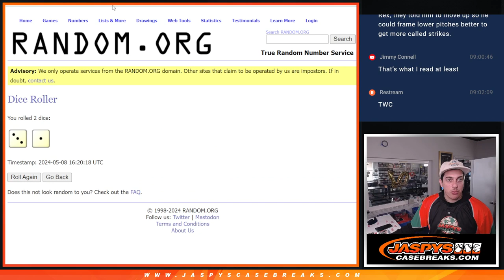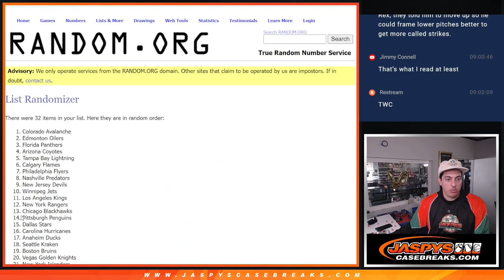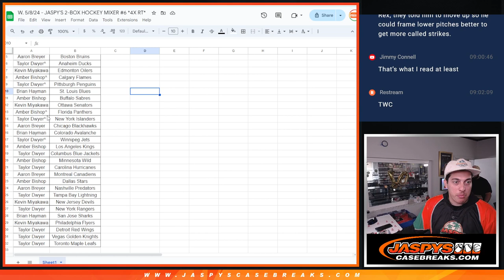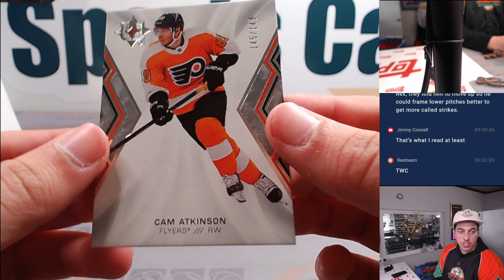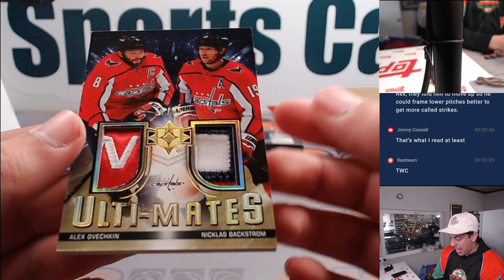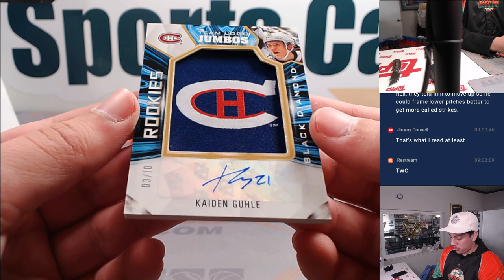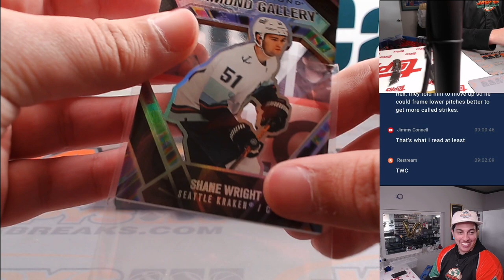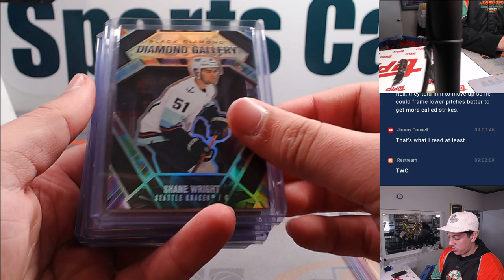W. 5/8/24 - JASPY'S 2-BOX HOCKEY MIXER #6 *4X RT*